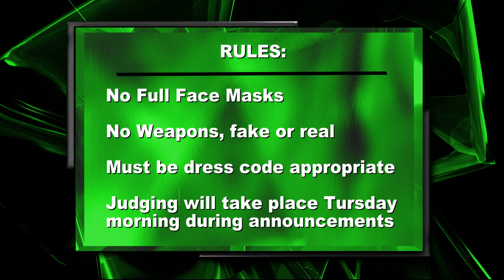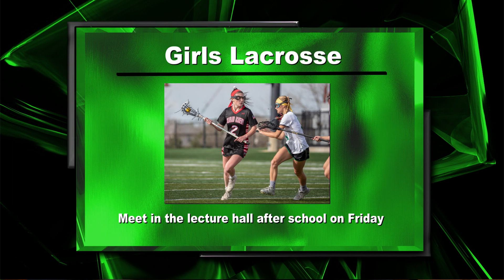PM FX 10-28-19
FHC News